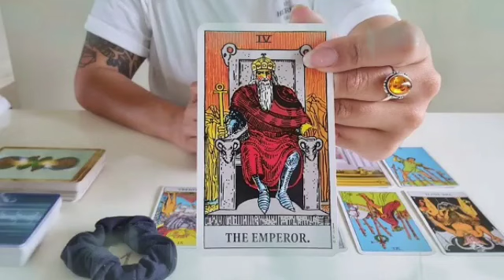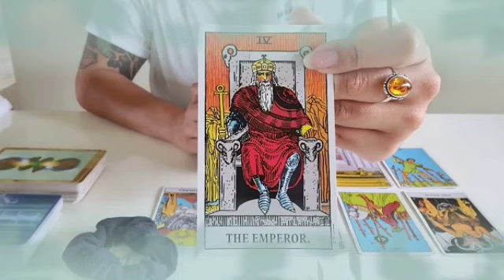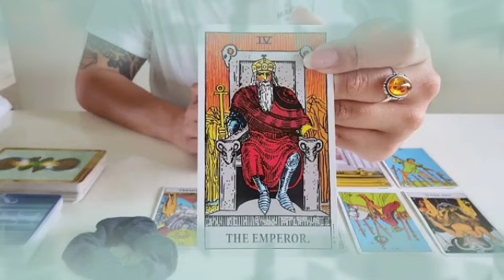تاروت برج القوس من 8 إلى 18 أيار 2022 // المرأة التي تقف في طريقك يا دلو و تكرهك هي زوجة..؟؟😱